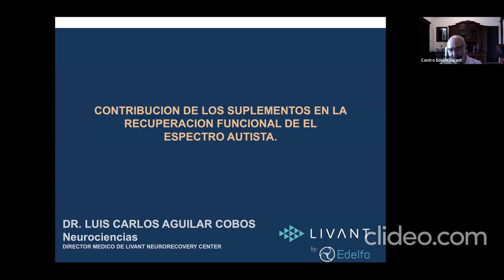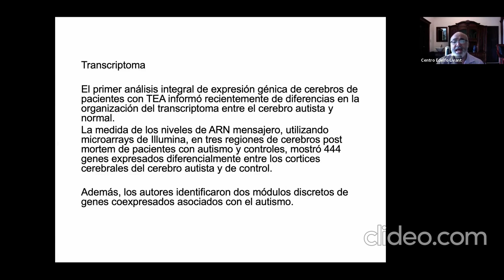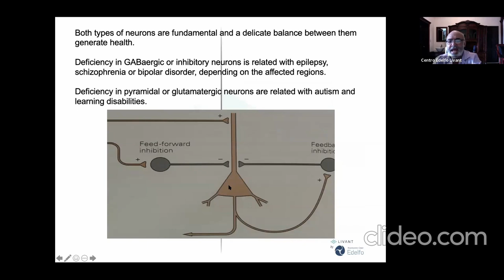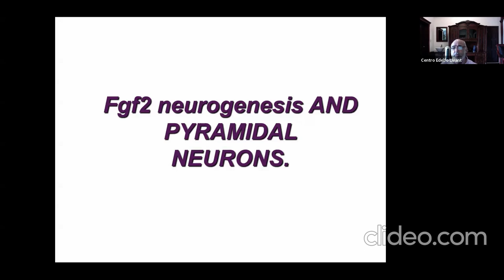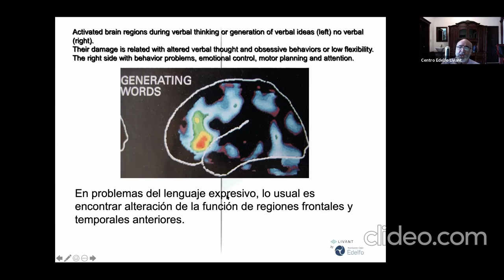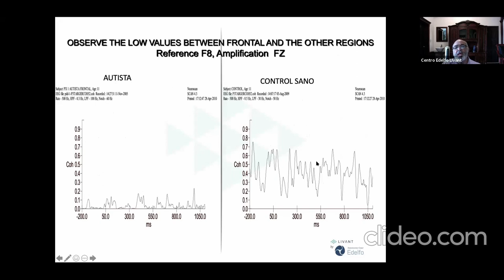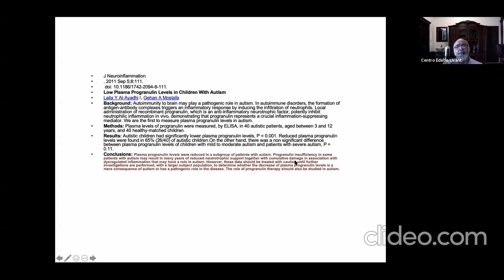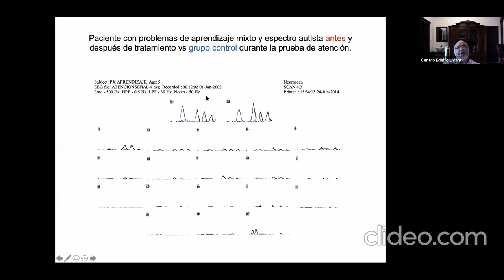Conferencia: Regeneración Neuronal Autismo 2 (Dr. Luís Carlos Aguilar Cobos)